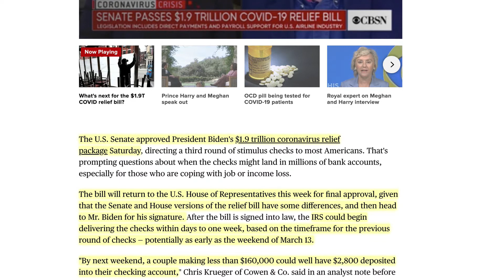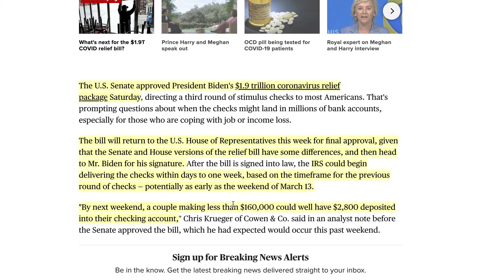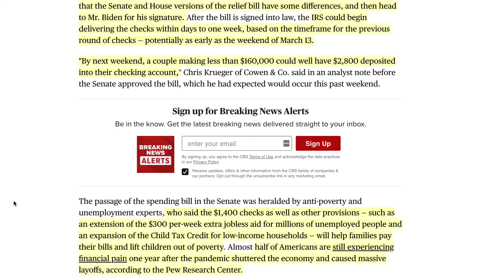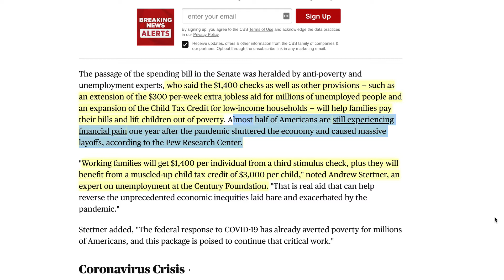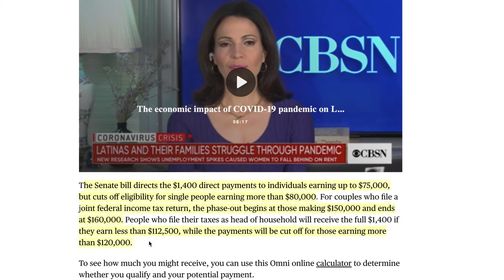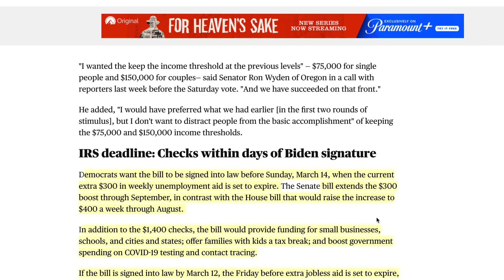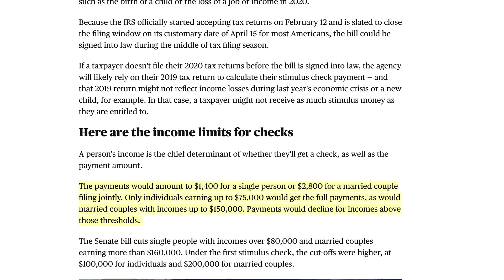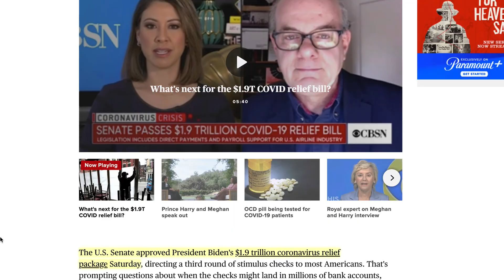Third Stimulus Check Update March 8 2021 - Deadline line Friday?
Third Stimulus Check Update March 8 2021 - In this video, I provide another third stimulus check update 2021. Learn when and how much money you will receive with this third stimulus check update news. Get the latest third stimulus check update today news and information. If you want to know the stimulus check 3 status, then watch this entire video.